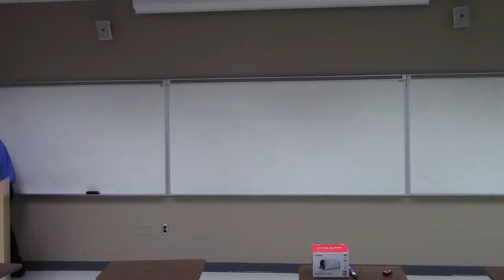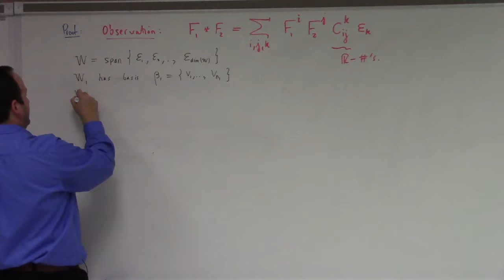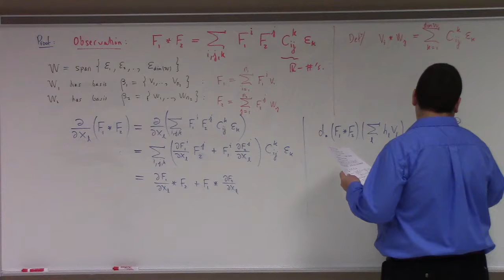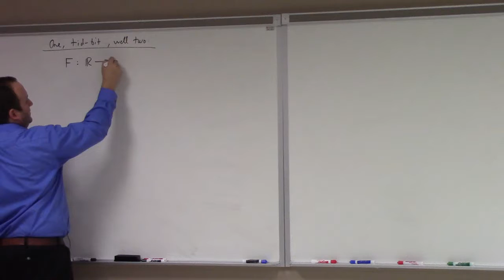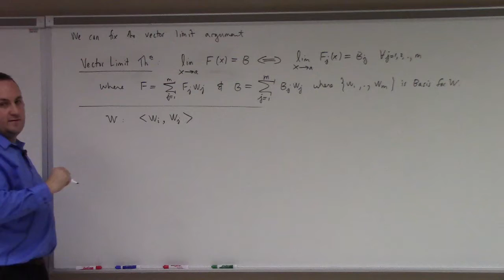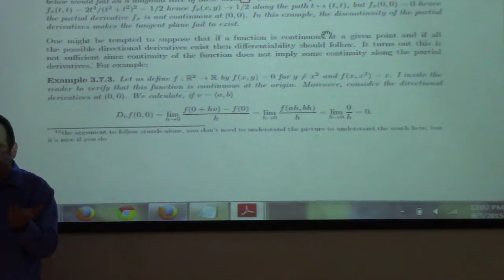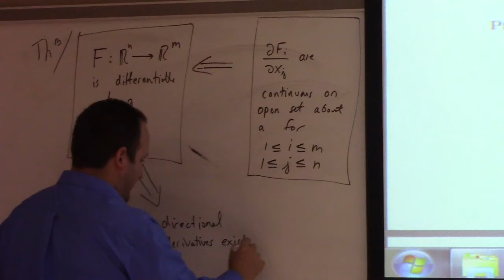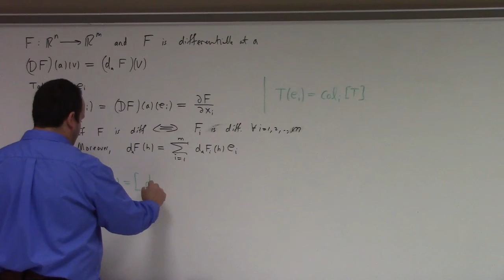Advanced Calculus: Lecture 4 part 1: continuous differentiability and product rules